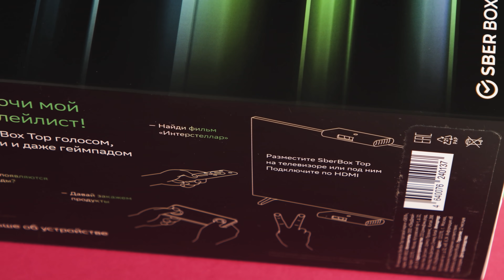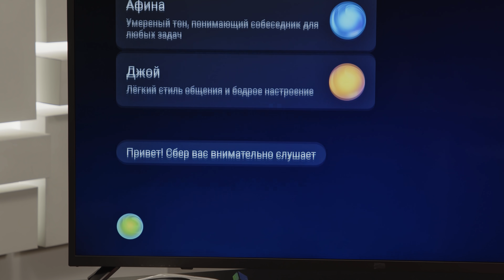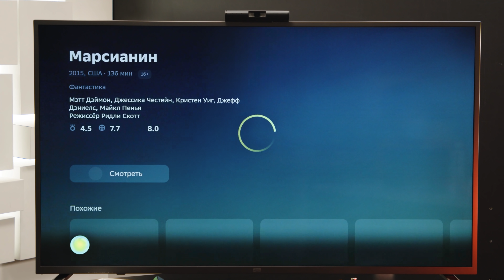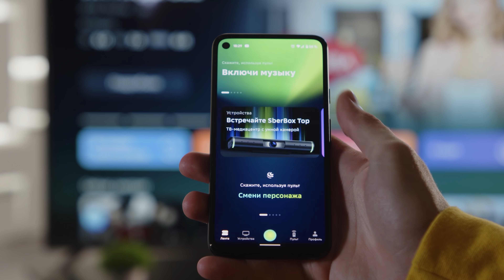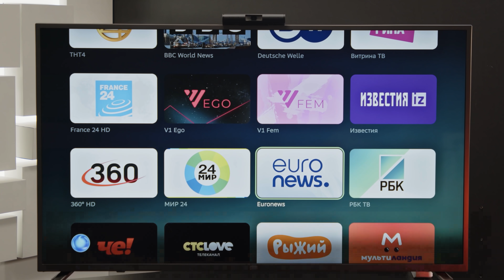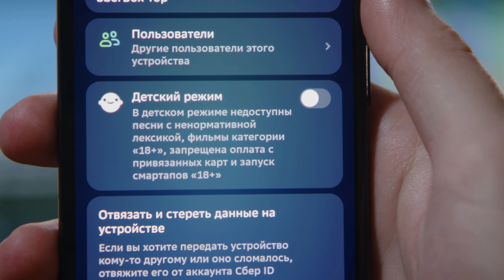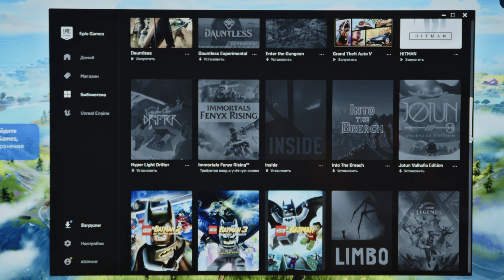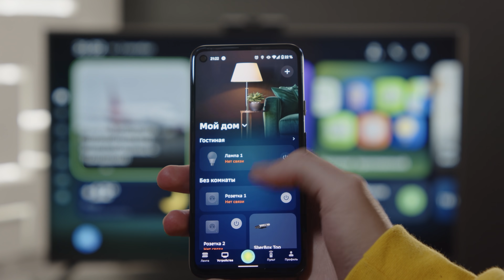Обзор ТВ-медиацентра с умной камерой SberBox Top с виртуальными ассистентами Салют